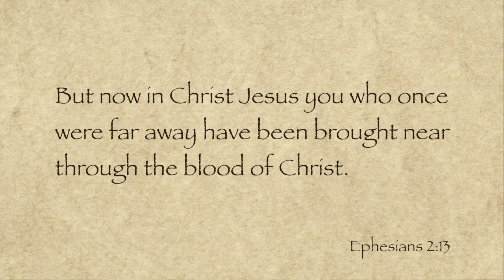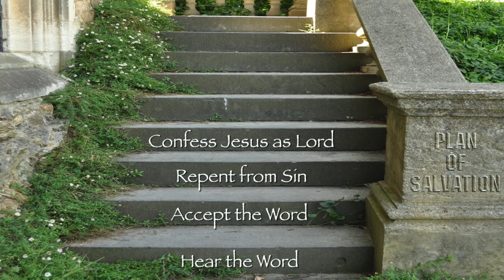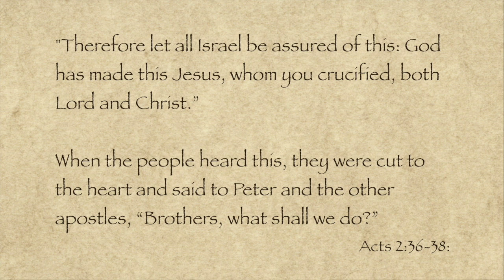A Quick Review - Part 9 of 11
This is the ninth video of an eleven part series re-examining the traditional plan of salvation. to join the discussion.